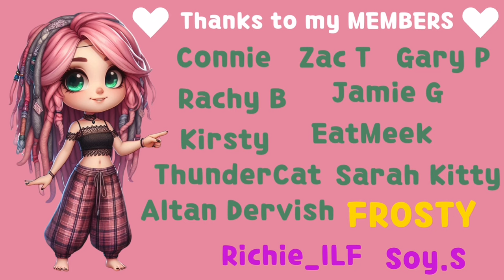Herdade Barrocas 22% THC Tigerz Eye UK Medical Flower Review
Any thoughts on this, do you agree? do you not agree? Let me know!